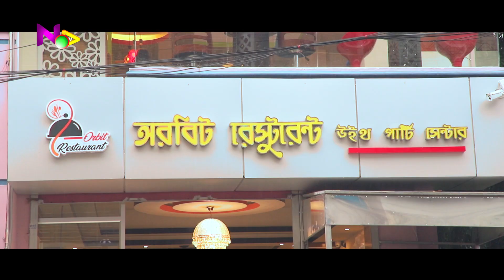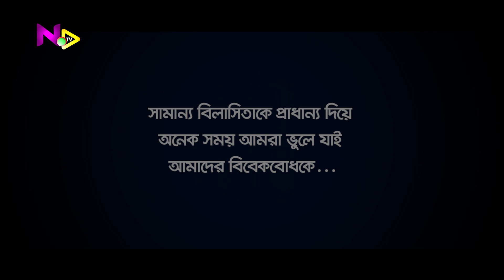শর্টফিল্ম-খুশি করা ।। Short Film - Khushi kora ।। নরসিংদী টিভি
রচনা - মেহেদী ইসলাম সুমন ।। পরিচালনা - সোহেল রহমান
সামান্য বিলাসিতা,প্রেস্টিজ রক্ষা করতে গিয়ে আমরা কত কিছুই করি বা করছি। কিন্ত অনেক সময়ই আমরা আমাদের দ্বায়িত্ব এড়িয়ে চলি,ভুলে যাই আমাদের সামাজিক দ্বায়িত্ববোধ আর দ্বায়বদ্ধতা কিন্ত কেন ??